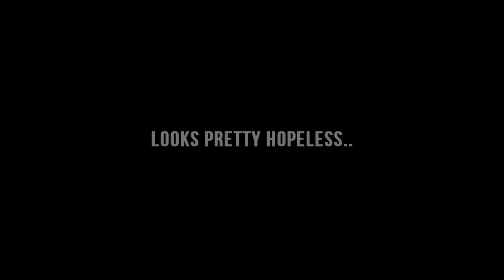Counter Logic Gaming - The Change?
Countless disastrous dilemmas in the CLG story line. With Scarra and the new lineup, will they be able to fix their problems? Will they be able to change?

This was the Semi Final between ROCCAT and CLG at IEM Cologne 2014.